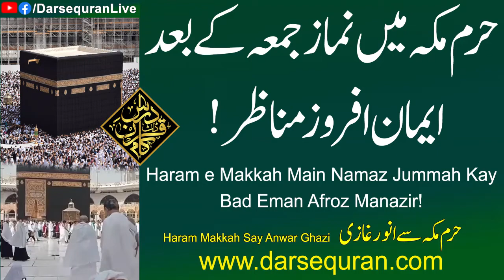"Haram e Makkah Main Namaz Jummah Kay Bad Eman Afroz Manazir" Haram e Makkah Say Anwar Gazi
"Haram e Makkah Main Namaz Jummah Kay Bad Eman Afroz Manazir"
Haram e Makkah Say Anwar Gazi
"حرم مکہ میں نماز جمعہ کے بعد ایمان افروز مناظر"
حرم مکہ سے انور غازی